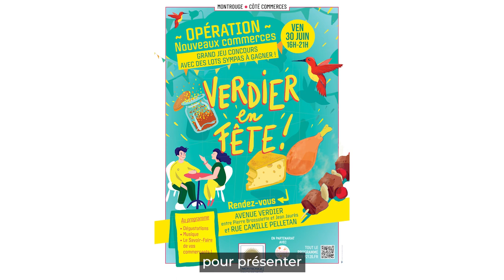Etienne LENGEREAU revient sur le Conseil Municipal du 22/06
Etienne Lengereau, Maire de Montrouge, fait le point sur les décisions votées en Conseil municipal le 22 juin et les projets à venir.

0:20 L'attractivité commerciale de Montrouge
3:54 Le point sur les différents chantiers à Montrouge
5:25 Le Sport à Montrouge à 1 an des Jeux Olympiques
8:13 Les activités à destination des seniors
9:41 Le dispositif canicule mis en place
10:46 Etat sur la santé financière de la Ville
13:25 Les Estivales Montrougiennes